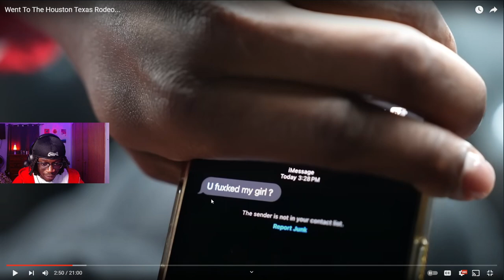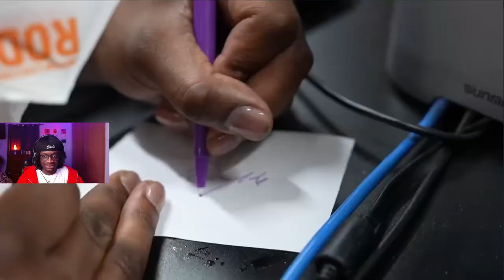Duke Dennis Rizzes Every Girl At Rodeo